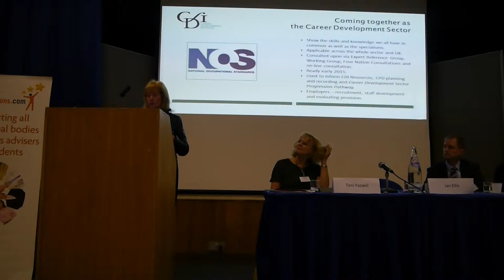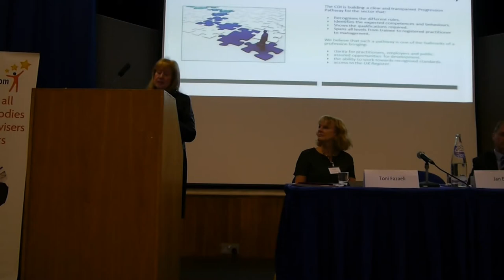Jan Ellis, the Career Development Institute: what about career pathways for careers advisers?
The Career Development Institute are working on career pathways for careers advisers themselves. Join as a member to keep up to date and be supported as a professional careers adviser.

Total Professions and the Career Development Institute presented, for the second year, Pathways to the Professions: for careers advisers and professional bodies to engage with one another and discuss how to encourage more young people into professional careers. There are many more routes to the professions, not just from university, and professional bodies are welcoming people from all backgrounds. Find out more about the event and access resources about pathways